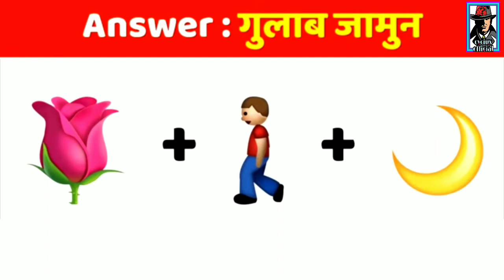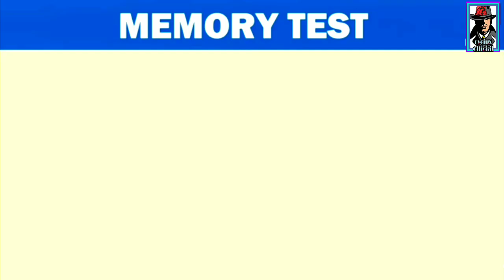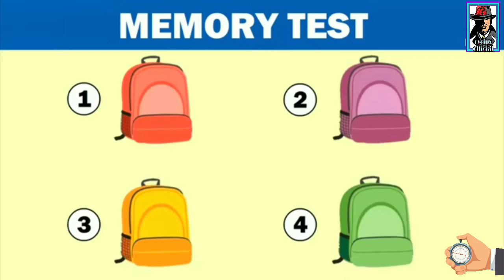HINDI STORY KAHANIYAN | PEHALI DONO ME BADE MURKH KON HAI | Riddles in Hindi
Doston iss vedio me ap dekhnege iss mazedar kahani ek jasusi peheli ke sath, jiska apku sahe answer dena hoga,answer deme k liye apku 5 se 10 seconds la waqt diya jaiyega aur agar apne humra channel subscribe nhi kiya ho toh jaldi se jaiye aur humra channel subscribe kigiye aise he mazedar aur jassosi pehali ke liye.

                    ll"Thanks for readinG"ll

-This vedio has no negative impact on the original works(it would  actually be positive for them)
-This vedio is also for teaching purposes